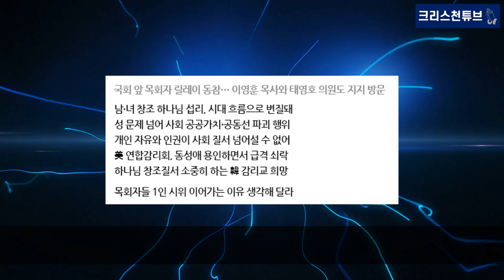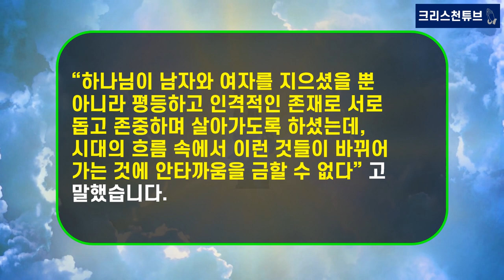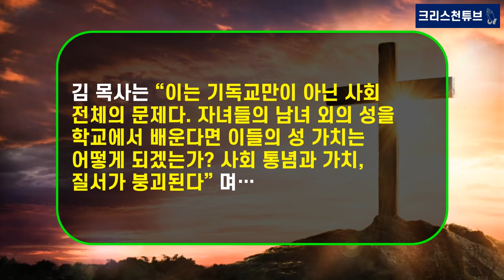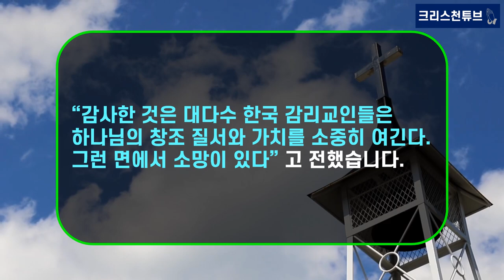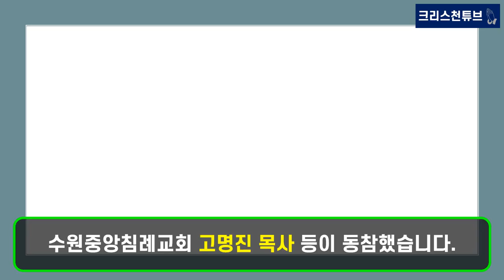[기독교 피플] 세계 최대 감리교회, 서울 광림교회 담임, ‘김정석 목사’! 국회 앞에서 1인 시위를 하는 까닭은?!